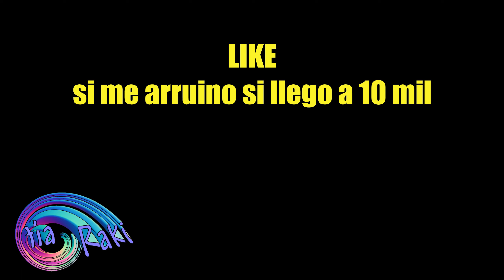Especial 500 SUBS! || SORTEOOO (30€ amazon pa un fire stick! xD)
Muy agradecida de ir sumando gente poquito a poco. Por eso quiero daros un GRACIAS especial haciendo un sorteíto para vosotros. Comenta este vídeo para participar y en un tiempesito breve haremos el sorteo de cheque regalo de 30€ en Amazon. La idea era regalar un fire stick, pero es más complicado... aunque si decides comprarlo tienes asistencia técnica..jeje.

GRACIAS!
Contactos:
PREGUNTAS : pregunta lo que quieras de manera anónima o no… (tumblr)